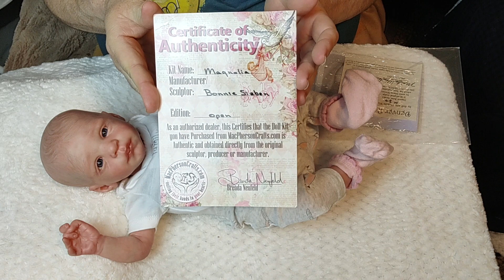New Reborn In The Cradle ~ 5 Things I Love About Fall @LisasLittles@Tatortotsnursery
Thank you so very much for coming in and watching the video! We are So happy you are here.

On this channel, I will be sharing my dolls with you. I have Reborn Dolls, A Partial Silicone Doll, and Manufactured Dolls.
I display my admiration, love, and fun for all my dolls.  This can look different from video to video. I hope you enjoy it all.

Baby Powder Wafers